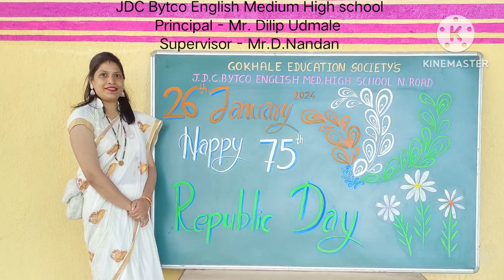Republic Day celebration 🎉